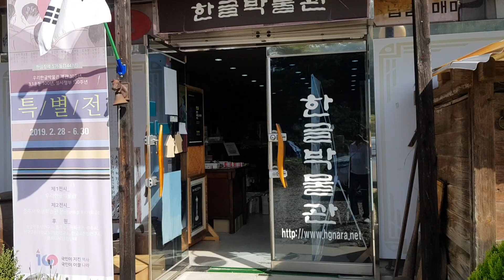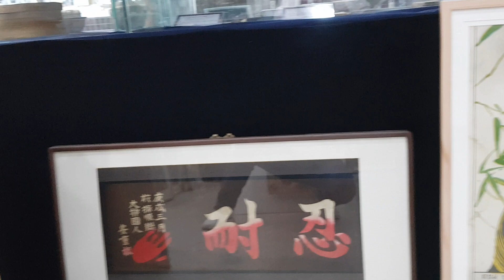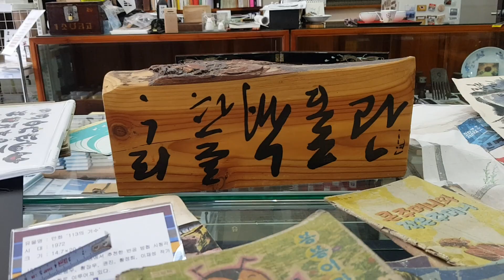47. 우리한글박물관(충주중앙탑면고미술거리)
우리한글박물관 김상석원장님

사재를 털어 우리나라 최대의
한글관련자료를 보유하고 있으며
한글관련자료의 견학과 체험도
가능합니다. 중앙탑면 가흥리
고미술거리에 있읍니다.
관람료 성인 5,000원, 아동 4,000원